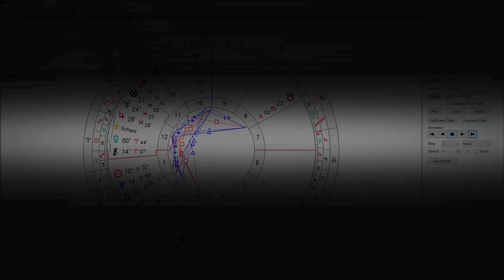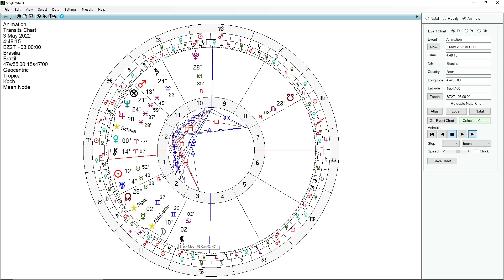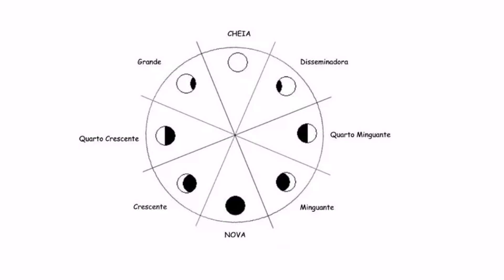LUA CRESCENTE DE FOGO VEM AÍ - O DOMÍNIO DE MARTE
A Lua fará um trânsito bastante espinhoso no início desta semana, quadrando Marte, atingindo a estrela Aldebaran e passando por graus de natureza marciana no signo de Gêmeos. Muita discussão e ameaças, além do perigo de acidentes.  O astrólogo Carlos Harmitt traz mais essa atualização astrológica. Confira!

ATENÇÃO!

CANAIS ALTERNATIVOS